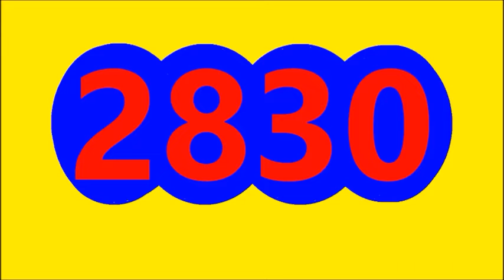RESULTADOS SORTEOS DE LOTERIAS Y CHANCES DE LA MANANA DE HOYJUEVES 12 DE MAYO DEL 2022,DORADO MANANA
RESULTADOS SORTEOS DE LOTERIAS Y CHANCES DE LA MANANA DE HOY JUEVES 12 DE MAYO DEL 2022, DRORADO MANANA Y ANTIOQUENITA DIA HOY MAYO 12 DEL 2022

LOTERIAS HOY CHANCES HOY JUEVES 12 DE MAYO DEL